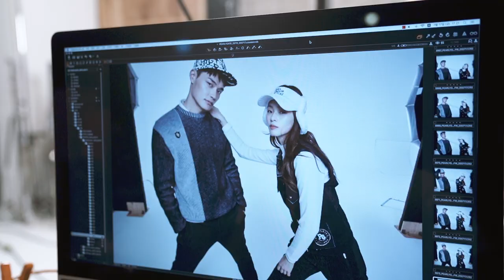파리게이츠 20 FW ‘PG LIVE’ CAMPAIGN 메이킹 영상 공개!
영국의 그래피티 아티스트 마크위건(@markwigan)과
함께하는 파리게이츠의 2020 F/W 콜라보레이션 컬렉션!
모델 정혁(@artistboy_), 김아현(@kim.a.hyun)과 함께
스트리트 무드가 강조되어 한층 더 힙! 해진 F/W 시즌!
오직 파리게이츠에서만 만나볼 수 있는
신선하고 흥미로운 2020 FW 컬렉션이 공개됩니다!
골프웨어도 힙하게 입자!
Please Keep Your Eye On PG!